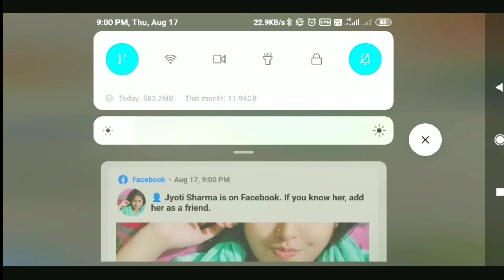ye dil pgl bna betha esse ab tu hi smja de pubg lite whatsapp